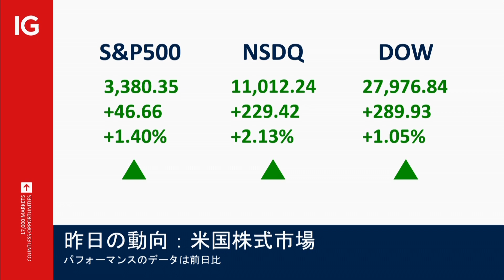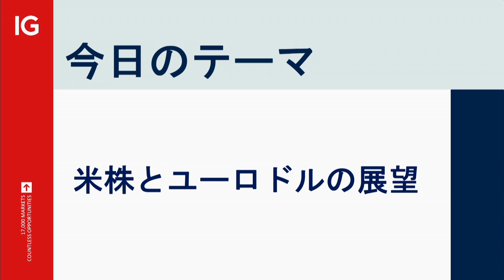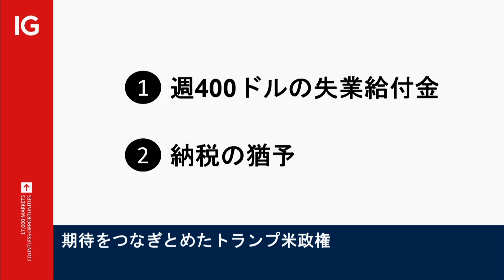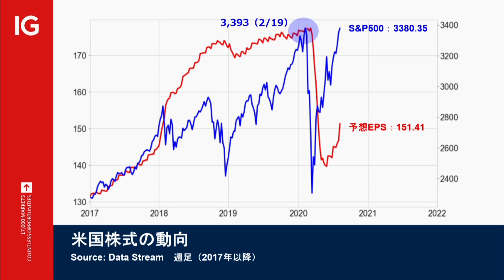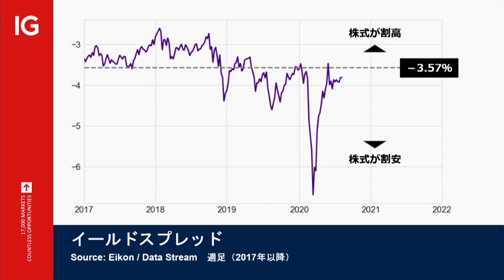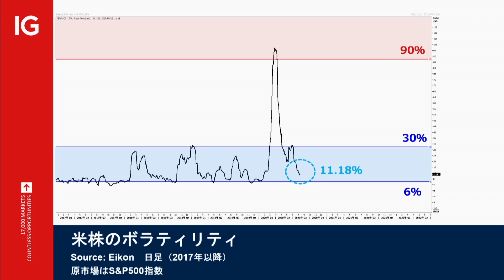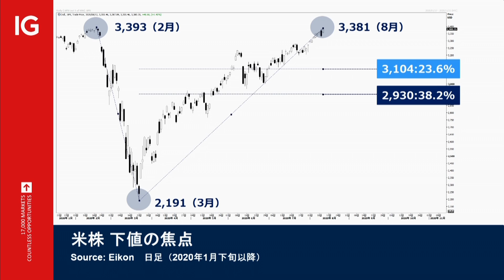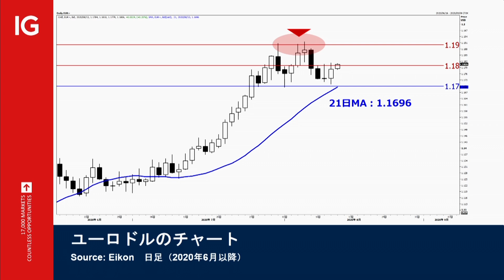IG LUNCH EXPRESS （2020/08/13 放送分）